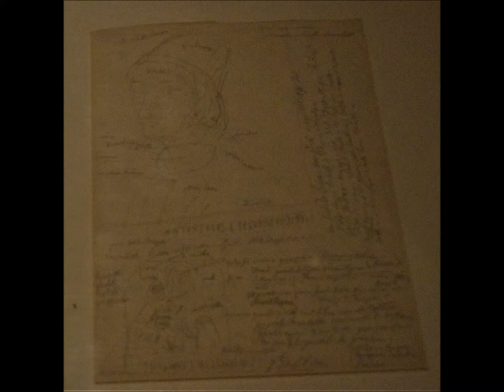Antonello da Messina